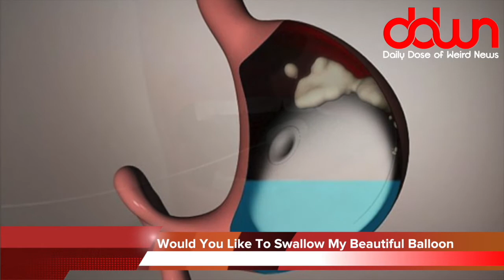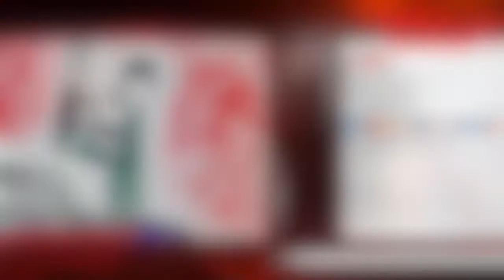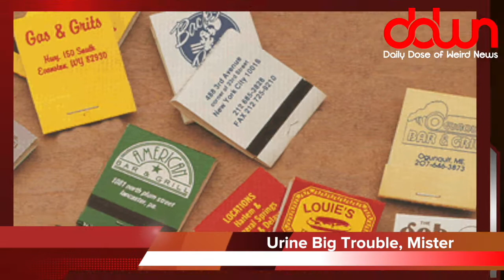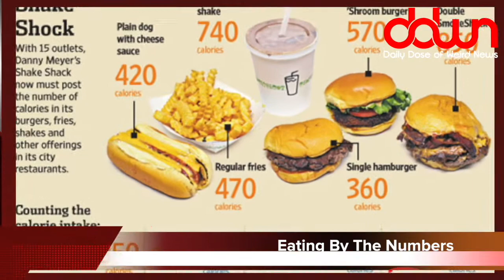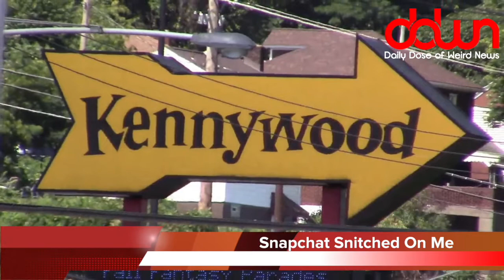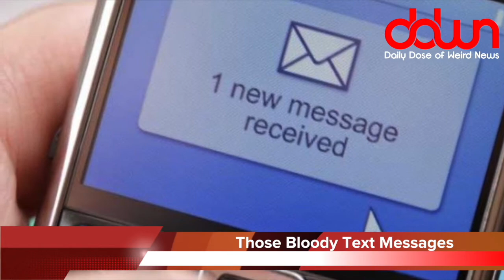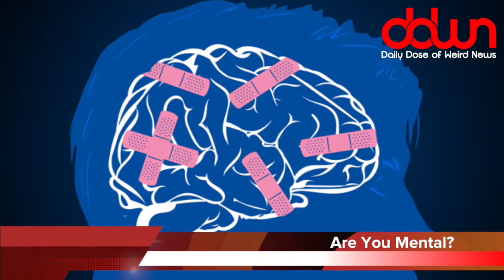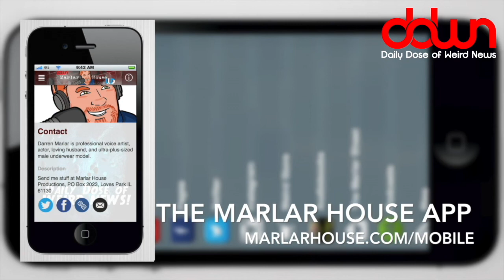Daily Dose of Weird News WEEKEND EDITION! (June 18, 2017)